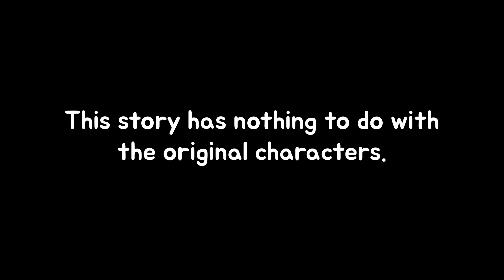Among Us, but on Halloween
Happy Halloween! 🎉🎁

Music
🎵Music provided by 브금대통령 (00:05, 03:37)

🎵Song : HOMI - Nightmare festival (00:51)